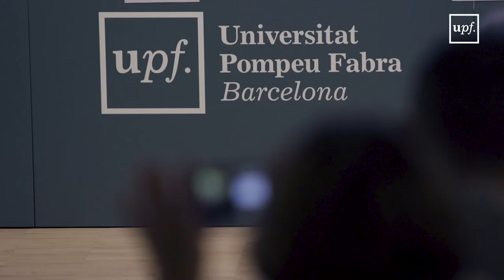Acte de lliurament dels Premis Extraordinaris de Fi d’Estudis. 2016-2017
El campus del Poblenou va acollir el 12 de desembre un acte de reconeixement dels millors expedients acadèmics entre els graduats del curs 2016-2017. Acte que va ser presidit per Pelegrí Viader, vicerector adjunt; Cristina Gelpí, vicerectora per a la direcció de projectes per a la docència, i Pablo Pareja, vicerector per a la direcció de projectes d’acollida, participació i acompanyament d’estudiants.

L'acte també va incloure la lliçó “La importància de la lectura en el món de la postveritat”, a càrrec de l’escriptor i antic alumne de la UPF Sebastià Bennasar.